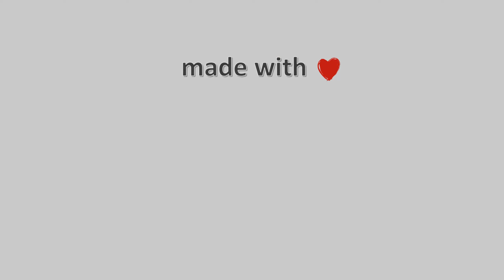16-Ιανουαρίου-2022, Περτούλι Τρικάλων Timelapse, Timelapses.gr